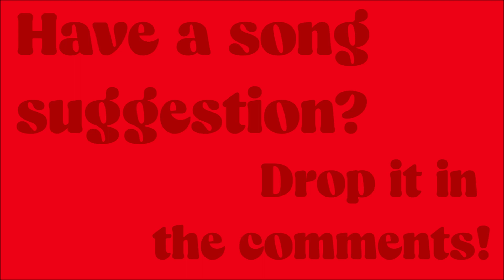Raissa - "GO FAST BABY" }}}}}}}SPED UP SONGS}}}}}}} 🎶🐿️🎶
}}}}}}}SPED UP SONGS}}}}}}} - series of popular songs with the tempo SPED UP for a bit of "chipmunk" fun! 🎶🐿️🎶

***Leave suggestions in the comments for songs I should SPEED UP and I'll try to upload as many as I can (that aren't blocked for copyright).***

I've fine-tuned the pitch to what I feel is the perfect sped up setting, as well as, adjusted the equalizer on each song to make sure it sounds great and as high quality as possible.

Raissa is a Malaysian–British singer-songwriter. She became publicly known for her debut single "Bullying Boys", followed by "Valentine", "Angel Energy", and "GO FAST BABY"; and for a collaboration with the producer Mark Ronson, “I Want to See the Bright Lights Tonight”.

She was one of American blog Ones to Watch's picks for 2020, described as "the DIY artist with dreams of doing it all". She was signed to Zelig Records, an imprint of American label Columbia Records owned by Mark Ronson.

Raissa has named Lady Gaga, Prince, David Bowie, Leonard Cohen and Joni Mitchell as some of her main musical inspirations. She praised Gaga's presence as a female artist, Prince and Bowie's theatricality and Cohen and Mitchell's lyricism.

Raissa was one of the artists to sign a letter addressing the British government and requesting an "effective ban on conversion therapy", along with other stars such as Dua Lipa, Charli XCX, Elton John, Little Mix's Jade Thirlwall and Rina Sawayama.